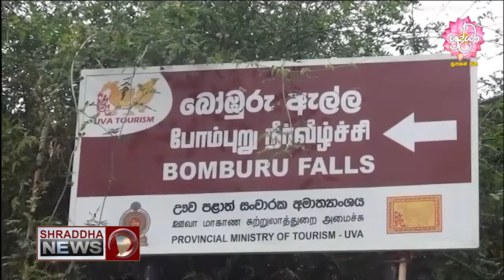රුදුරු වන කාලගුණය...(2021-04-16)